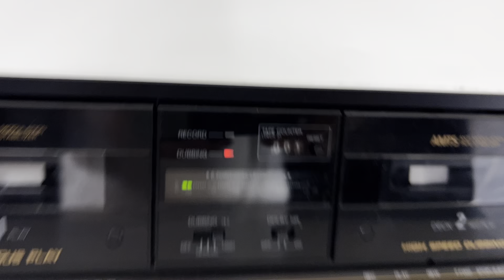AIWA AD-WX333 Dual Stereo Cassette Deck | For Parts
Ebay listing:

Lightning to RCA Cable Audio Aux Adapter for iPad and iPhones:

Male Jack 3.5 input to Aux RCA Audio Adapter Output: